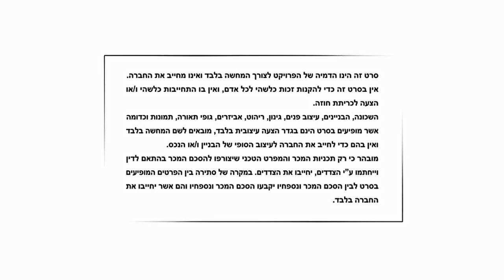האחים פתחי - פרויקט פנטזיה ביוקנעם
סרטון תדמית שיווק והסבר לפרויקט מגורים פנטזיה של האחים פתחי ביוקנעם.
הדמיות הסרטון והסרטון בוצעו ע"י חברת ארקריאייטיב בע"מ.
All modeling, simulation and vizualiztion made by Arcreative LTD.

Arcreative LTD is one of the leading companies in Israel in the simulation and vizualization fields. Serving all markets sectors, our solutions and services offer a rich mix of digital and visual multimedia that can be used as tools for powerful marketing campaigns and project design.

Arcreative is involved in 3D, Video, Special effects, Internet and graphics - all of which combine to provide a complete and inspiring visual solution.